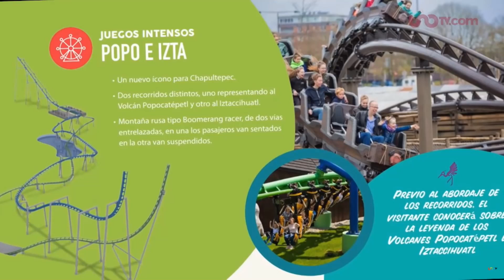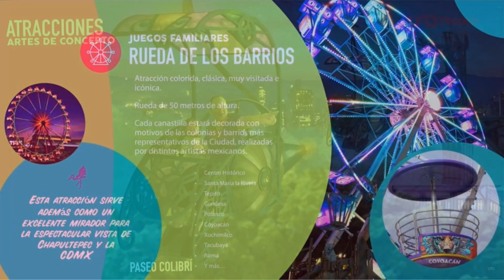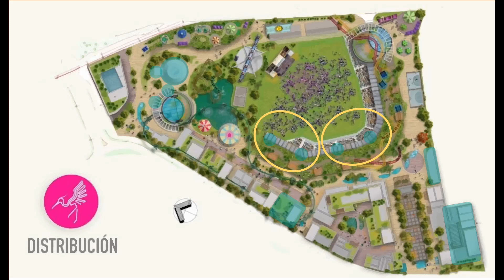Todos los detalles de Aztlán la nueva Feria de Chapultepec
¡Qué tal Coaster fans!

En este vídeo daremos a conocer todo lo que sabemos sobre el nuevo proyecto Aztlán, el cual estará en el lugar que ocupa nuestra querida Feria de Chapultepec, este análisis lo realizamos con la información que hay hasta el momento, muchas de las interpretaciones que hacemos es basada en nuestra experiencia y en las imágenes que se han compartido.

Descubre qué montañas rusas puede haber, qué atracciones interactivas y más.

¿Qué opinas de proyecto?